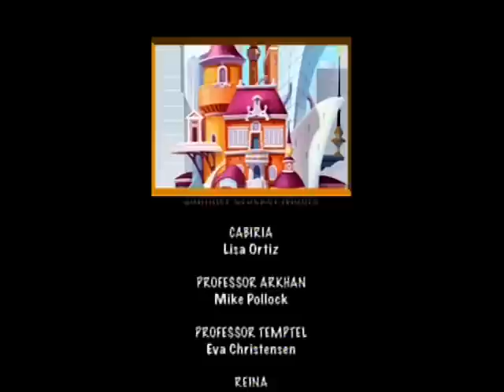Друзья ангелов 1 сезон, серия 5 - RU / Angel’s Friends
Группа ангелов (Раф, Ури, Мики и Сладкая) и группа демонов (Сульфус, Кабале, Кабирия и Гас) спускаются на Землю, чтобы начать своё обучение. Ангелы должны научиться вдохновлять людей на хорошие поступки и быть настоящими ангелами-хранителями, а демоны — научиться искушать людей смертными грехами и быть демонами-искусителями. Существует также особый запрет на прикосновение к противнику — ВЕТО. Ангелы и демоны сражаются за своих подопечных - смертных учеников Золотой Школы. Кто победит в вечной битве Добра и Зла? Ангелы? Демоны? А может быть, дружба или… любовь?